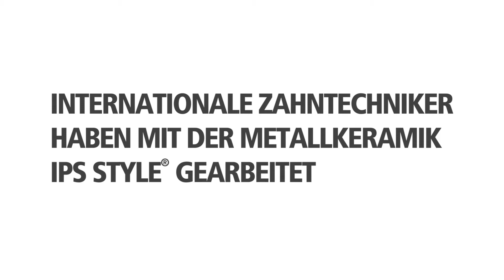IPS Style – Opinion Leader Statements 2 von 2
Internationale Zahntechniker haben mit der Metallkeramik IPS Style gearbeitet.

IPS Style
Die patentierte Metallkeramik IPS Style steht für höchste Effizienz im Labor-Alltag, einfache Verarbeitung und natürliche Ästhetik. In ihr wurden erstmals in der Geschichte der Dentalkeramik Oxyapatit-Kristalle verwendet. Diese verleihen den hergestellten Restaurationen natürliche Tiefenwirkung, da sie ein hohes Rückstrahlvermögen von einfallendem Licht besitzen.